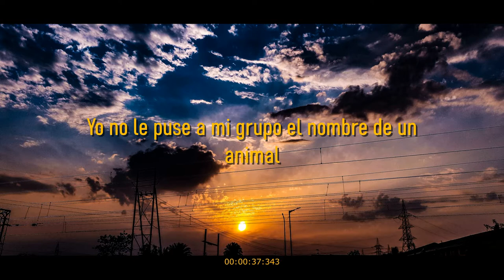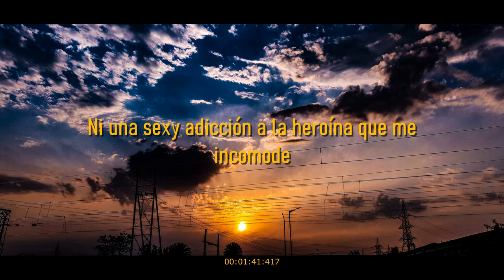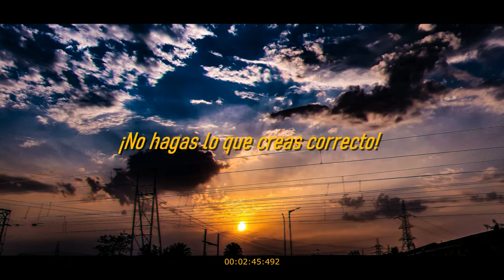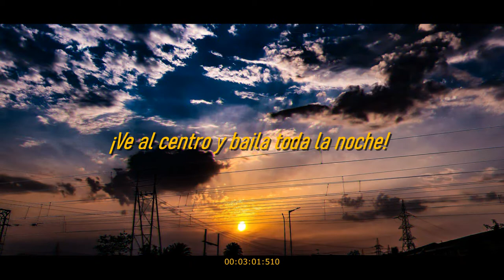Butch Walker - Synthesizers |Sub. Esp.